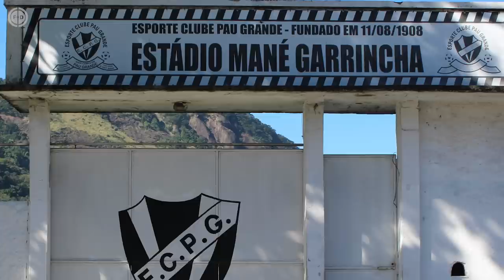Players Who Went From Poverty to Power XI! | Maradona, Rivaldo, Di Maria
Angel Di Maria, Rivaldo & Maradona prove that anything is possible!

Goalkeeper - Al-Habsi
Defenders - Cana, Dante, Zhirkov
Midfielders - Garrincha, Mavuba, Toure, Di Maria
Forwards - Maradona, Caca-Rato, Rivaldo